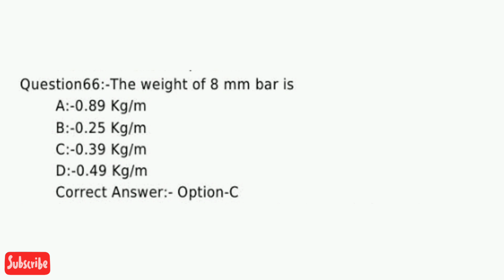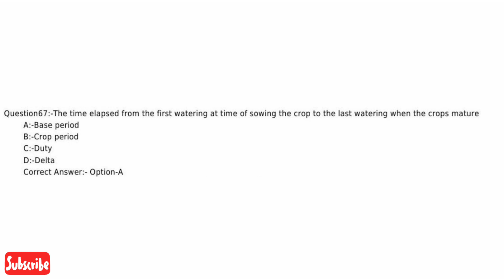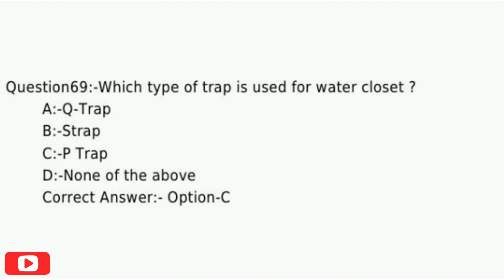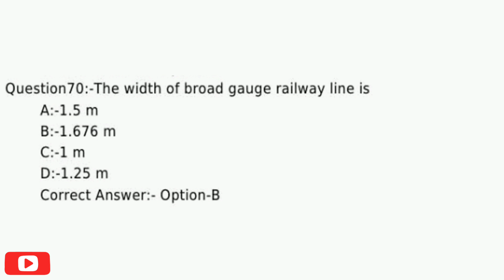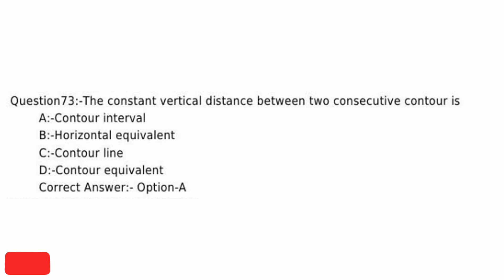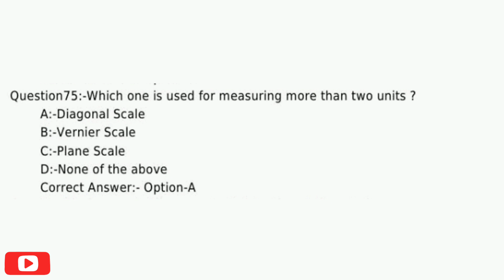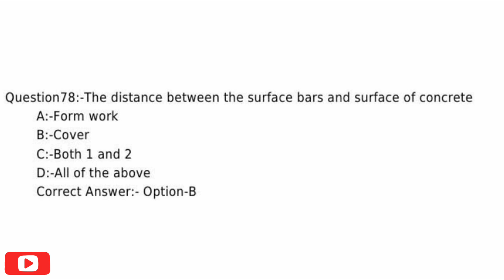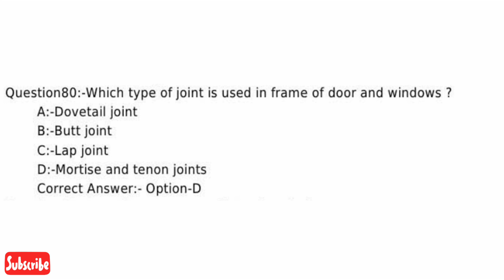18 Kerala PSC_Exam 2020 Overseer & Draftsman Gr II_Previous year question paper solved_Part 4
This Video is a Lecture on  Kerala PSC_Exam 2020 Overseer & Draftsman Gr II_Previous year question paper solved_Part 4.
This lecture will be useful for candidates preparing for Kerala PSC exams. It is expected that, Soon after the lockdown Kerala PSC will resume recruitment exams from June. So its time to get ready for the exams.
 As usual, I will be posting detailed lecture videos on topics as per the syllabus and will be complete the entire syllabus in next couple of weeks. Also, Previous year question papers will be reviewed in detail.
Also, Please Join my telegram channel for details about all upcoming video